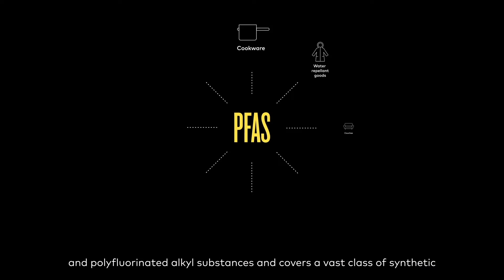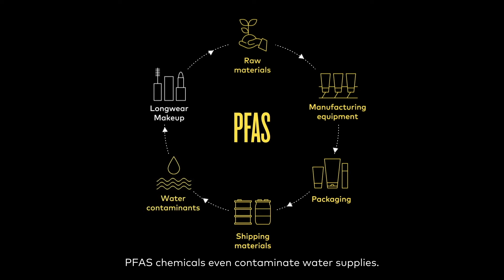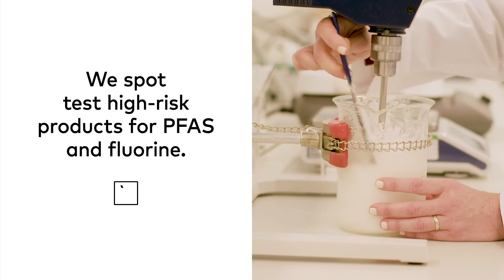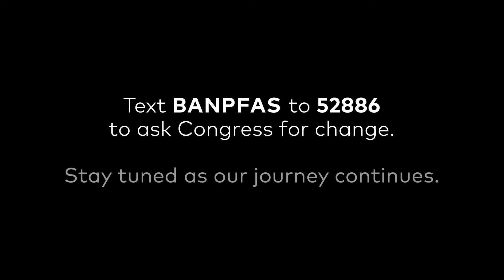TRUTH ABOUT PFAS...forever chemicals (BCorp Beautycounter mini doc)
PFAS are known as forever chemicals. That  means they are so prevalent in the products we consume they're in EVERYONES Bodies. Everyones. One place you can find PFAS is in the beauty industry. Beautycounter is bringing PFAS out into the open...
Check out this mini doc to hear what they are, where they can be found and what's our future with them.

See my video from 1/26 where I highlight some environmental wins from the day ...one of which is with PFAS. One Step at a time.  Stay Curious, xo A